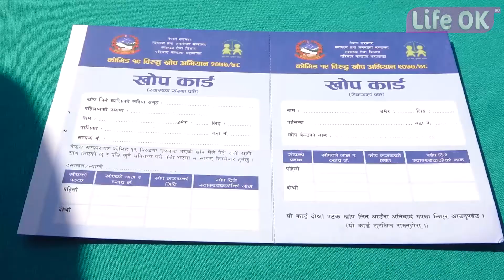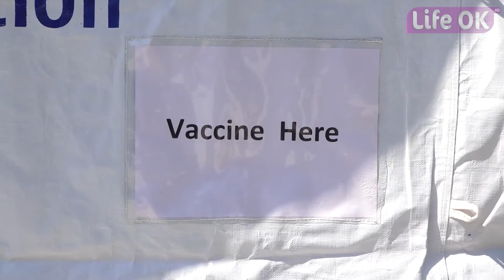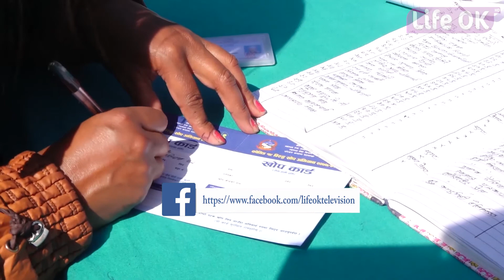सोमबारदेखि कोभिड–१९ विरुद्धको दोस्रो चरणको खोप अभियान शुरु || LIFE OK TELEVISION HD